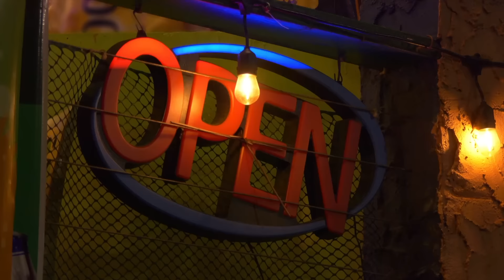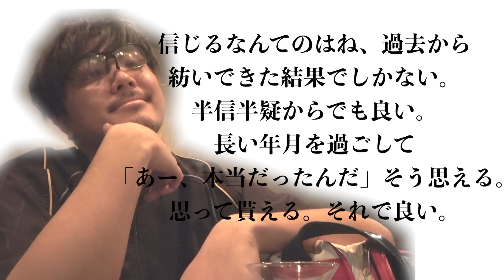監督とナンパする日のモーニングルーティン。【野球部 寮生活】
音付きLINEスタンプが出ました！

〜撮影協力〜
グラウンドをお借りした野球チーム
「枚方シニア」様

店内をお借りしたバー
「sports bar winner」様

〜出演〜

主演・しょーた役
あめんぼぷらす しょーた

監督役（兼脚本担当）
あめんぼぷらす おまつ